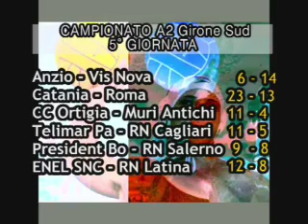Sportime: Puntata del 20/01/2014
Ospite della puntata l'allenatore dell'As Civitavecchia Umberto Di Maio. In scaletta servizi di: pallanuoto (Enel Snc - Latina e Snc Day), pallavolo (i risultati del fine settimana di Comal, Asp, Privilege e Alto Lazio). Poi le pagelle di Enel Snc - Latina e As Civitavecchia - Lazio, e la rubrica Up&Down.